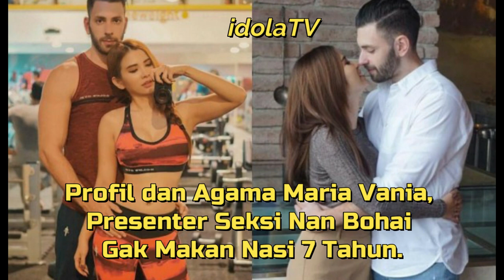Profil dan Agama Maria Vania, Presenter S#ksi Nan Boh4i Gak Makan Nasi 7 Tahun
maria vania tiktok, maria vania senam zumba,maria vania vlog,maria vania vlog olahraga,maria vania tonight show games, maria vania jangan bobo dulu, maria vania vlog olahraga renang, maria vania mengecilkan perut,